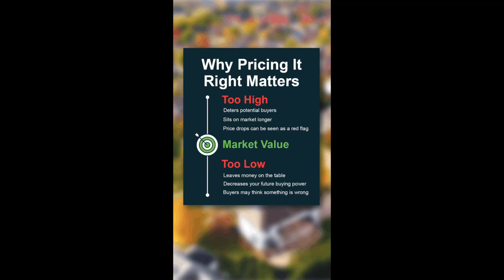House Price Strategy: Why Pricing Your House Right Matter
Discover the Secret to Selling Your Home Fast! 🏡

Have you ever wondered why some homes fly off the market while others sit in limbo? 🤔

It all boils down to one crucial factor: the asking price. 💰

In our latest video, we unveil why pricing your home just right is the game-changer you need.

📌 Overpricing? You might scare off potential buyers and end up slashing prices later - a big red flag! 🚩

📌 Underpricing? You're leaving money on the table and raising eyebrows - what's wrong with the deal? 🤷‍♂️

The magic formula? Pricing it at market value! 🌟

Join us as we unravel the secrets to attracting buyers, getting stronger offers, and selling your home faster. 🚀

But don't worry, I've got you covered! I'll dive into local market trends, your home's condition, and more to find that perfect price for you. Ready to make a move? Let's talk! 💬👇

Thomas Ryan
Thomas Ryan Real Estate
Real Broker
DRE 01896952

Serving Your Southern California Real Estate Needs